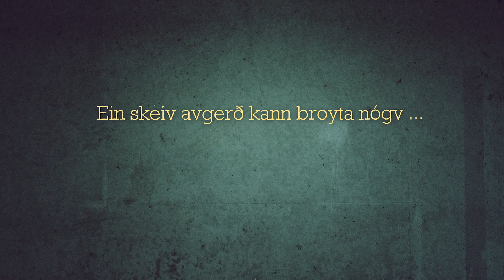Steðga rúsdrekkakoyring (jól)